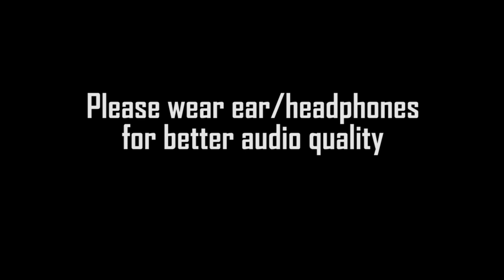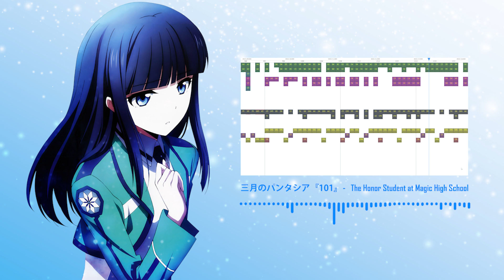[ 101 / 三月のパンタシア ] - Mahouka Koukou no Yuutousei Full Cover using MNBS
Full cover of the Honor Student at Magic High School anime series' opening titled "101" by [ 三月のパンタシア ] - Sangatsu no Phantasia

Sangatsu no Phantasia: @3phantasiaSMEJ